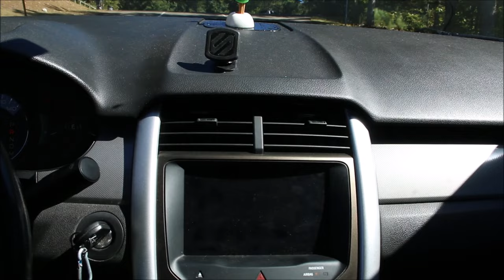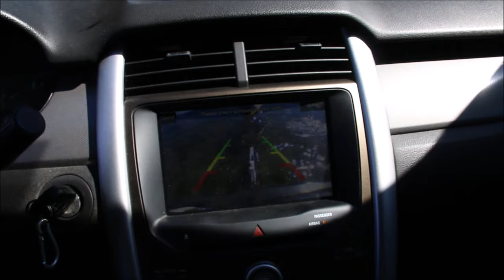TCHOCKOZZO E A TCHOCKOZZA NO JETSKI ALLATOONA LAKE | L337 VD#331